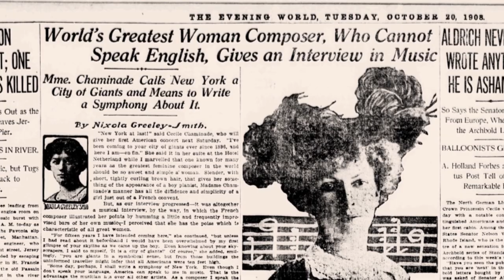Cécile, unipersonal interpretado por Karin Lechner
Escrito y producido por Peter Gumbel
Video editado y co-dirigido por Yvette Torell
Dirección: Jeremy Nicholas